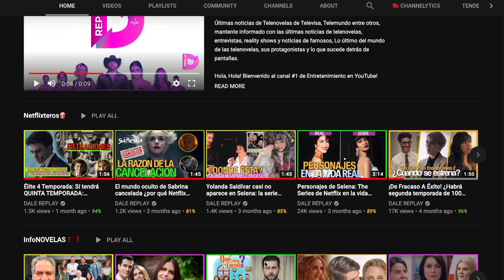¿Que Pasa? Los Secretos de Leonel saldran a la luz en Quererlo todo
Quererlo Todo (Televisa): Los secretos y crimines de Leonel podrían salir a la luz en los próximos capítulos de la telenovela Quererlo Todo gracias a Magdalena, como saben Valeria le conto todo a Magdalena sobre los crímenes de Leonel.

¡COMUNIDAD DE TELENOVELAS! Últimas noticias de telenovelas de Televisa, telenovelas de Telemundo y telenovelas de Univision. sigue informado con las noticias de telenovelas, entrevistas, famosos, lo último de las telenovelas, sus protagonistas y lo que sucede detrás de pantallas.

►Si quieres comprar en nuestro portal